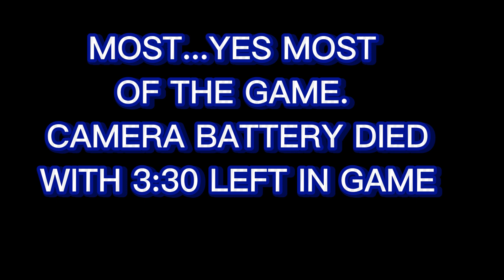Total Skills Vs Perkasie first time around